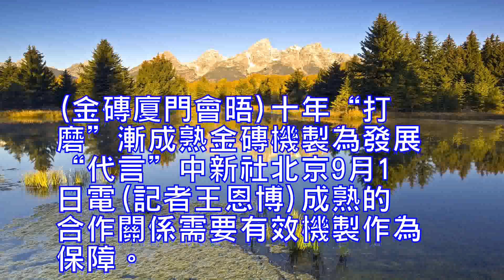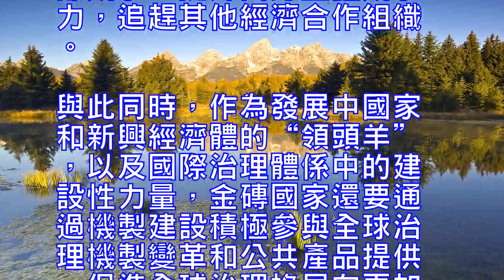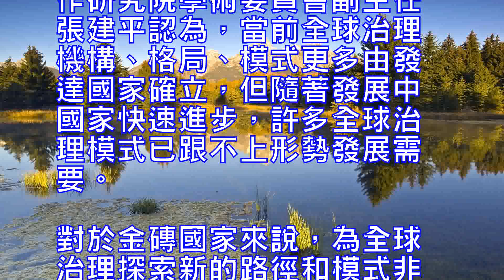十年打磨漸成熟金磚機製為發展代言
(金磚廈門會晤)十年“打磨”漸成熟金磚機製為發展“代言”

中新社北京9月1日電(記者王恩博)成熟的合作關係需要有效機製作為保障。十年來，經不斷“打磨”完善的金磚合作機製不僅讓五大成員國發展逐漸形成合力，更為全球發展中大國對話合作及全球經濟治理搭建起重要平臺。

合作是當前國際社會的主旋律，亦是各經濟體借力發展的強勁引擎。尤其對於起步相對較晚的眾多發展中國家而言，借助合作紅利彌補短板是加速發展和後發趕超的關鍵因素。

金磚機製一直為發展“代言”。金磚五國致力於借助合作優勢實現共享發展，其合作機製在十餘年歷程中不斷拓展、鞏固、強化。

例如，金磚國家新開發銀行和應急儲備基金已經設立並運行，開始為金磚國家的重要建設項目提供金融產品和金融穩定支持；金磚國家連續成功舉辦瞭多屆領導人會晤及一係列部長級會晤，為各成員國重大合作奠定瞭穩固基礎；金磚國家通過協商機製在諸多國際問題上協調立場，提升瞭國際話語權。

資料圖：金磚國家新開發銀行非洲區域中心在約翰內斯堡正式成立。中新社記者宋方燦攝

中國社科院發佈的新興經濟體藍皮書：金磚國家發展報告(2017指出，金磚合作機製建設正伴隨務實合作不斷健全完善，在約十年內實現瞭從一個經濟概念到具有政治經濟影響的軟性機製的轉變；從一個會談式的松散組織發展成實體國際性組織；從零星具體合作到開始重視和製定具有普適調節意義的規則製度。

盡管發展成果亮眼，但國家發改委對外經濟研究所所長葉輔靖提醒，從內部看，金磚各國普遍面臨穩增長、調結構的雙重壓力，動能轉換面臨挑戰，合作中存在著各種隱性和顯性的壁壘有待消除。從外部看，世界經濟深層次問題還沒有根本解決，力量對比沒有發生根本變化，世界經濟增長的動力依然不足，一些發達國家維護既得利益的決心不可小覷，一些地緣沖突等不穩定因素頻發，金磚國家普遍面臨著復雜、嚴峻的國際政治經濟環境。

在此背景下，金磚國家仍需要內外兼顧，讓合作機製進一步豐滿。

上述藍皮書指出，通過共建合作機製深化合作，金磚國家能夠為加強各項合作凝聚共識、強化意志、引導行動、保障落實，加強發展戰略與發展模式、經驗的交流比較和借鑒，從而合理解決內部競爭，提升自身整體競爭力，追趕其他經濟合作組織。

與此同時，作為發展中國家和新興經濟體的“領頭羊”，以及國際治理體係中的建設性力量，金磚國家還要通過機製建設積極參與全球治理機製變革和公共產品提供，促進全球治理格局向更加公平公正的方向發展。

中國商務部國際貿易經濟合作研究院學術委員會副主任張建平認為，當前全球治理機構、格局、模式更多由發達國家確立，但隨著發展中國家快速進步，許多全球治理模式已跟不上形勢發展需要。對於金磚國家來說，為全球治理探索新的路徑和模式非常關鍵，而在這一過程中其全球影響力也將越來越大。

8月25日，一輛印有“金磚國家領導人廈門會晤”標語的公交車行駛在廈門街頭。金磚國家領導人第九次會晤將於9月3日至5日在福建廈門舉行。中新社記者張斌攝

即將在廈門舉行的金磚國家領導人第九次會晤以“深化金磚夥伴關係，開辟更加光明未來”為主題，致力於為深化金磚合作注入新動力。如何繼續優化合作機製料將成為議題之一。

在葉輔靖看來，金磚國家應繼續加強發展戰略對接。尤其當前中國正形成以“一帶一路”建設為統領的對外開放新格局，在現行機製下各成員國可推動“一帶一路”倡議與自身戰略對接，共同促進經貿大市場、金融大流通、設施大聯通、人文大交流。(完)